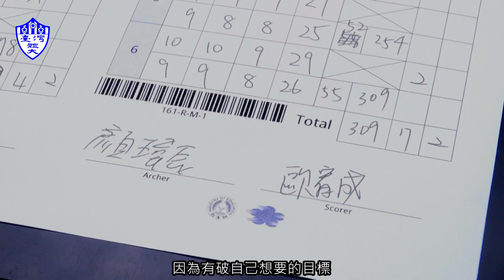顏瑋辰第三度挑戰金牌 黃可欣狀態待調整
全大運射箭公開組剛結束，一般組馬上就接著開射啦!
今日進行的賽事為個人排名賽，這裡為大家送上反曲弓賽事新聞，趕快一起來關心神射手們今日的戰況吧~